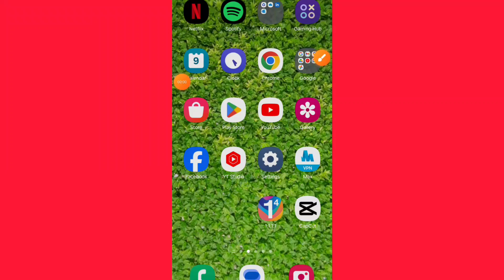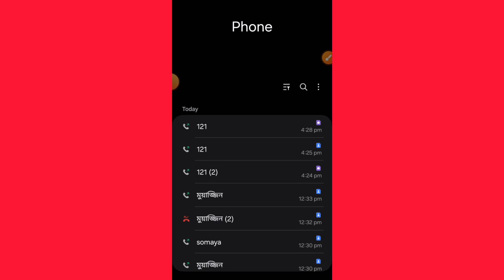দুইদিন ইন্টারনেট সম্পূর্ণ ফ্রি চালাবেন,কোন প্রকার টাকা লাগবে না। internet free. internet.